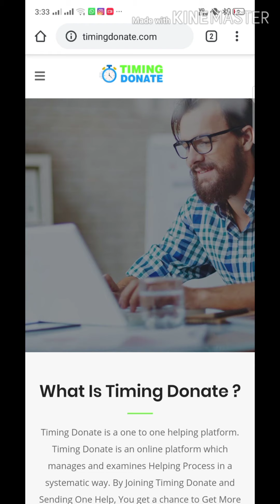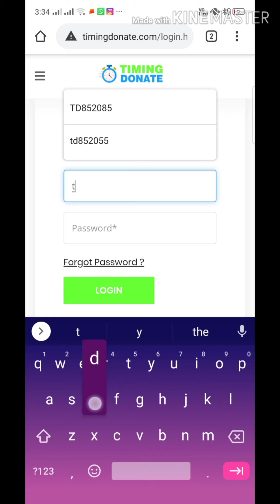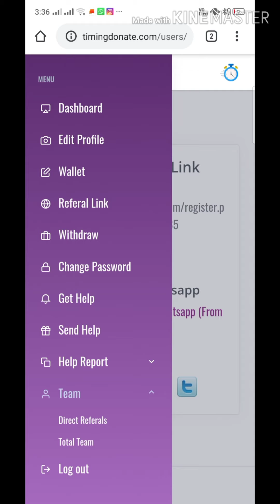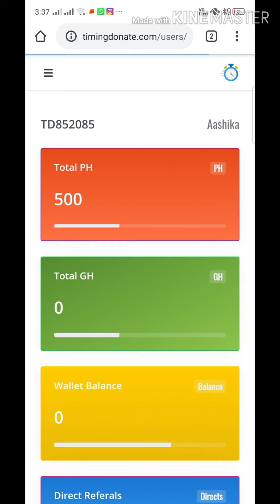Make money online 2020 in tamil 🔥 Timing Donation🔥work from home | investment💰Rs.500💰 only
hey guys ,

today I have come up with a new video which is similar to only helos ,even I haven't experienced such a  easy and trustworthy job.

I have logged in and tried, it's working for me and for all.so I wanted you guys also to have a look on it and earn lot money.

awesome way to get income daily by doing nothing .just spend 🔥500rs only🔥to get more money.

the company's rule is to only join 2 - 3 referals only and that's the only work you gonna do guys.

for more videos watch the given links

❎ important note :

This is not a promotional video ,I have done this video on my own experience about the website.this is done only under each and everyones own decision and risk.
please put views in the comment section